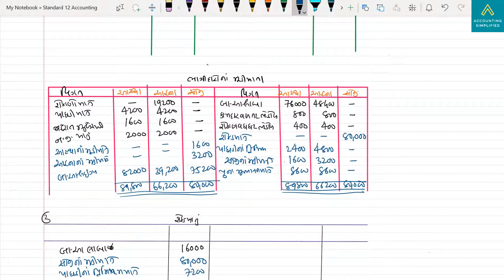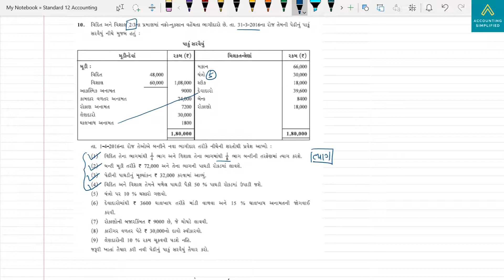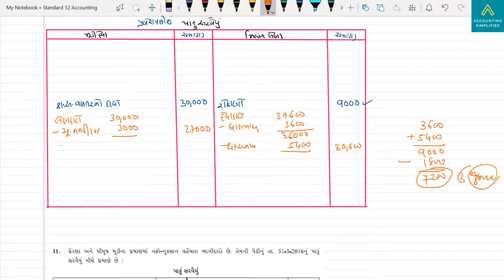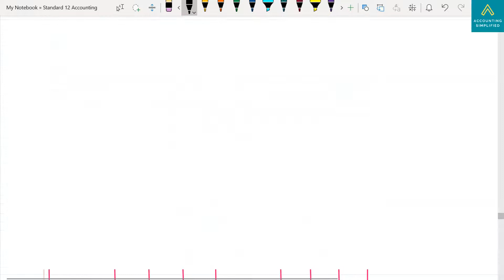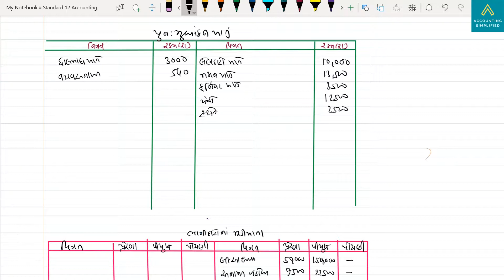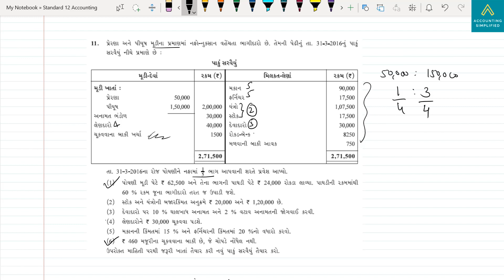BHAGIDAR NO PRAVESH | STD12 GSEB | PART 6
સ્વાધ્યાય ના દાખલા નં 9 10 અને 11 નું સોલ્યૂશન

દરેક મુદ્દા ની ઊંડાણ પૂર્વક ચર્ચા.
100% શીખો અંત સુધી વિડિઓ જુઓ.
 તમારી પોતાની નોટ બનાઓ અને બીજુ મટેરીયલ પણ ઉપયોગ કરો.
ઉદાહરણ ના દાખલા જાતે ગણો.
સર્વ શ્રેષ્ટ શીખો ..ખુબ ખુબ શુભેચ્છાઓ।